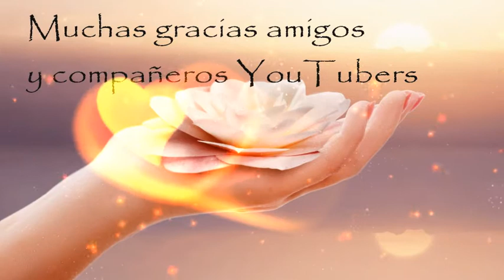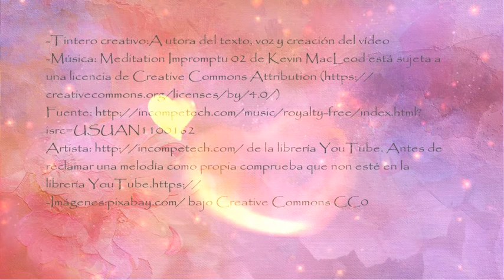Gracias amigos YouTubers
Este vídeo es para dar las gracias a todos mis amigos y compañeros YouTubers por su amistad, apoyo y cariño. Mil gracias amigos.

-Tintero creativo: Locución propia
Edición de imágenes propias en Gimp y Blender
de dominio público
Artista de la librería YouTube. Antes de reclamar una melodía como propia comprueba que non esté en la librería YouTube.https://